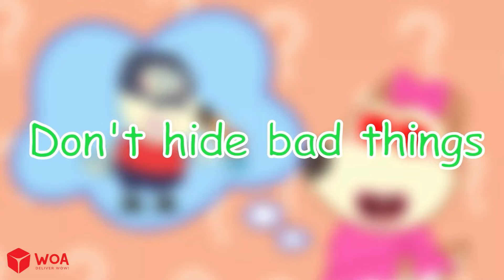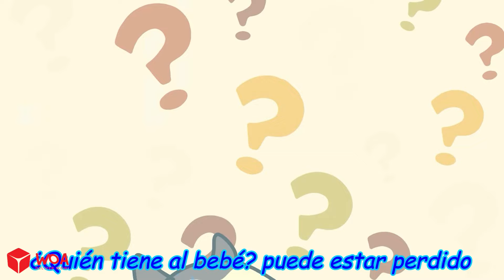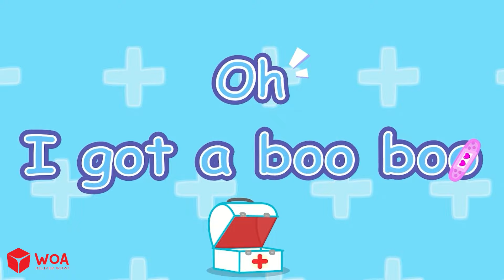Juguemos a la de la familia Finger 👨‍👩‍👧‍👦 Canción para jugar para niños 🎶 Wolfoo Canción divertida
Juguemos a la canción de la familia Finger 👨‍👩‍👧‍👦 Canción para jugar para niños 🎶 Wolfoo Canción divertida
♥ About this channel:
Welcome to Wolfoo Star - Kids Song

Wolfoo Star - Kids Song is a place that contains all of a child's emotions!